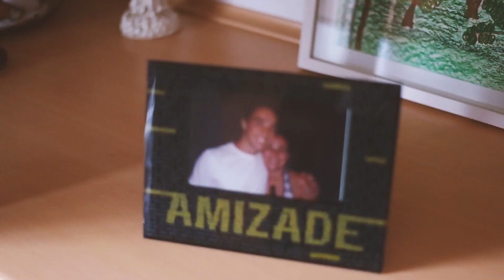RIO DE JANEIRO - Gabriela e Felipe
Casamento realizado em Passa Quatro/MG